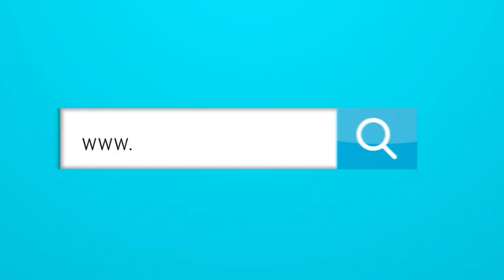La directora del Carnaval, Sandra Gómez, nos cuenta cómo serán las fiestas carnestolendas en el 2022